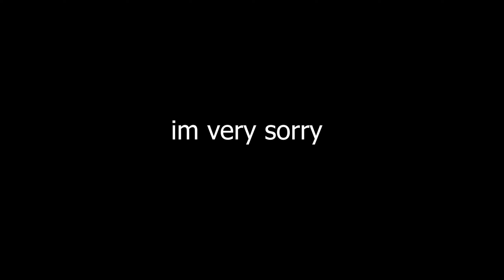Two Perfect Games - Hypixel Paintball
♫ Music